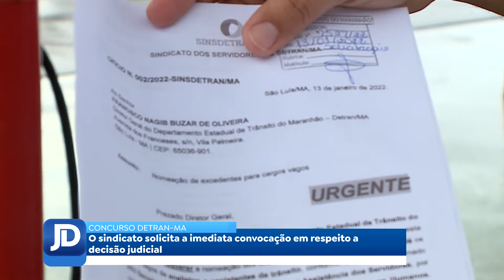(Edição 21/01/2022) Sindicato solicita convocação no Detran em respeito a decisão judicial